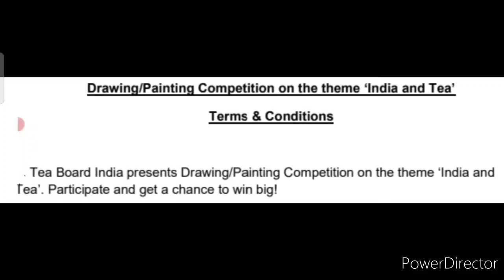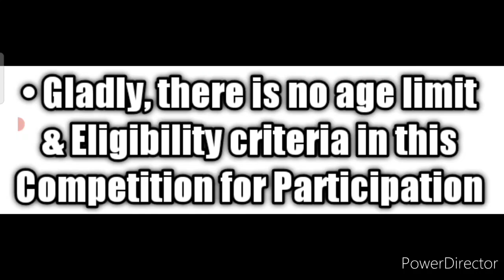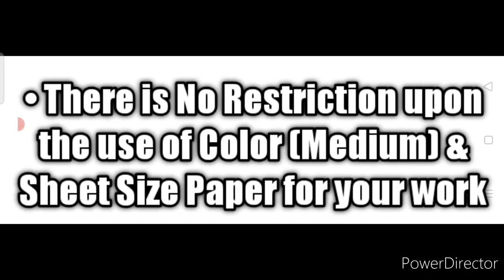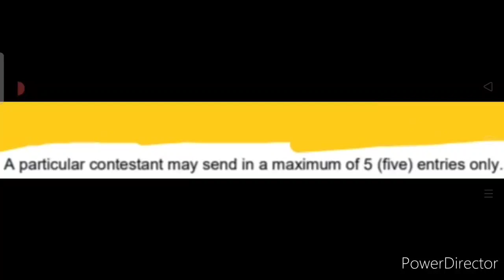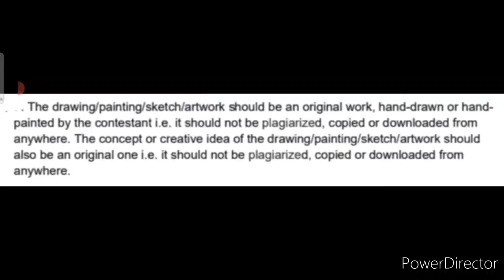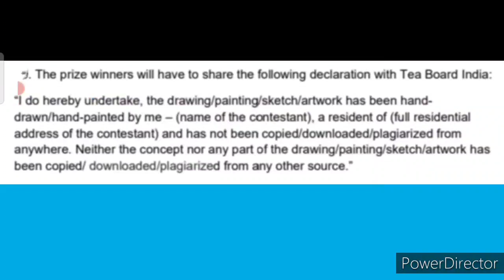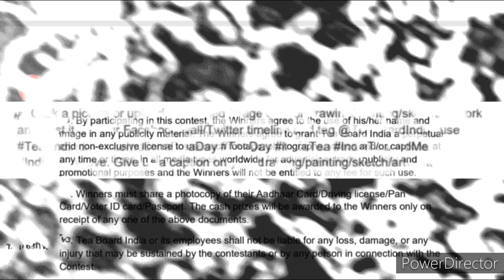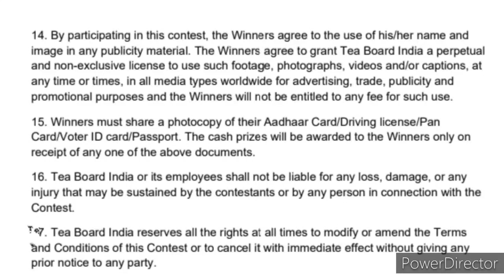Free Online Drawing, Art, Painting, Sketch Competition 2021/ Shaandaar Cash Money Worth Rs. 60,000